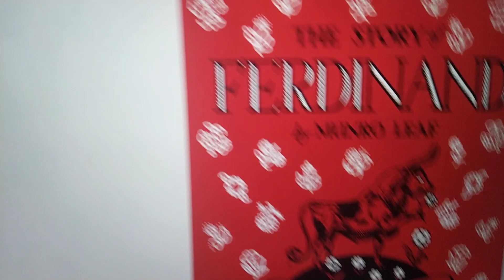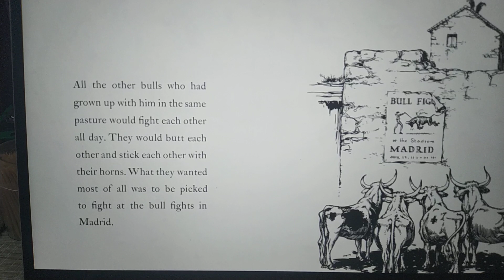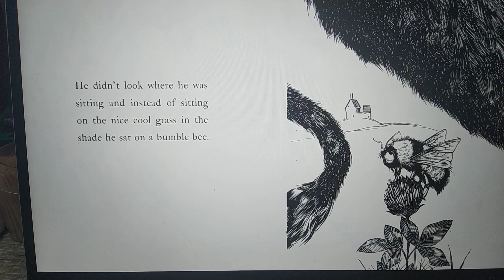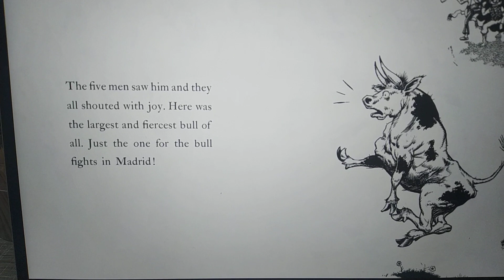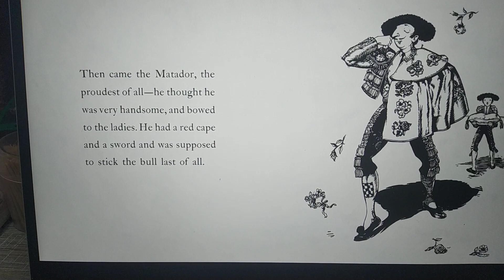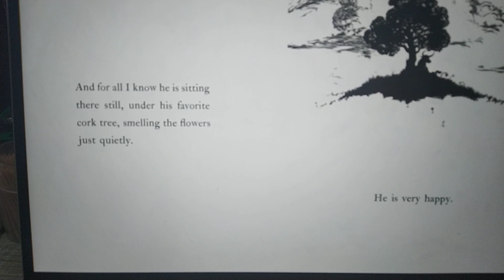軒軒～費迪南公牛 (Ferdinand By Munro Leaf)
Ferdinand by Munro Leaf
Drawing by Robert Lawson

Once upon a time in Spain
there was a little bull and his
name was Ferdinand.
All the other little bulls he
lived with would run and jump
and butt their heads together,
but not Ferdinand.
He liked to sit just quietly and
smell the flowers.
He had a favourite spot out in
the pasture under a cork tree.
It was his favourite tree and he
would sit in its shade all day
and smell the flowers.
Sometimes his mother, who
was a cow, would worry about
him.  She was afraid he would
be lonesome all by himself.
"Why don't you run and play
with the other little bulls and
skip and butt your head?" she
would say.
But Ferdinand would shake
his head.  "I like it better here
where I can sit just quietly and
smell the flowers."
His mother saw that he was
not lonesome, and because
she was an understanding
mother, even though she was
a cow, she let him just sit
there and be happy.
As the years went by
Ferdinand grew and grew until he
was very big and strong.
All the other bulls who had
grown up with him in the same
pasture would fight each other
all day.  They would butt each
other and stick each other with
their horns.  What they wanted
most of all was to be picked
to fight at the bull fights in
Madrid.
But not Ferdinand--he still
liked to sit just quietly under
the cork tree and smell the
flowers.
One day five men came in very
funny hats to pick the biggest,
fastest roughest bull to fight
in the bull fights in Madrid.
All the other bulls ran around
snorting and butting, leaping
and jumping so the men would
think that they were very very
strong and fierce and pick them.
Ferdinand knew that they
wouldn't pick him and he
didn't care.  So he went out
to his favourite cork tree to
sit down.
He didn't look where he was
sitting and instead of sitting
on the nice cool grass in the
shade he sat on a bumble bee.
Well, if you were a bumble
bee and a bull sat on you what
would you do?  You would
sting him.  And that is just what
this bee did to Ferdinand.
Wow!  Did it hurt!  Ferdinand
jumped up with a snort.  he
ran around puffing and snorting,
butting and pawing the
ground as if he were crazy.
The five men saw him and they
all shouted with joy.  here was
the largest and fiercest bull of
all.  Just the one for the bull
fights in Madrid!
So they took him away for the
bullfight day in a cart.
What a day it was!  Flags were
flying, bands were playing...
and all the lovely ladies had
flowers in their hair.
They had a parade into the
bull ring.
First came the Banderilleros
with long sharp pins with
ribbons on them to stick in
the bull and make him mad.
Next came the Picadores who
rode skinny horses and they
had long spears to stick in the
bull and make him madder.
Then came the Matador, the
proudest of all--he thought he
was very handsome, and bowed
to the ladies.  He had a red cape
and a sword and was supposed
to stick the bull last of all.
Then came the bull, and you
know who that was don't you?
--FERDINAND.
They called him Ferdinand
the Fierce and all of the Banderilleros
were afraid of him and
the Picadores were afraid of
him and the Matador was
scared stiff.
Ferdinand ran to the middle of
the ring and everyone shouted
and clapped because they
thought he was going to fight
fiercely and butt and snort
and stick his horns around.
But not ferdinand.
When he got to the middle of the ring
he saw the flowers in all the
lovely ladies' hair and he just
sat down quietly and smelled.
He wouldn't fight and be fierce
no matter what they did.  He
just sat and smelled.
And the Banderilleros were mad and
the Picadores were madder and
the Matador was so mad he
cried because he couldn't show
off with his cape and sword.
So they had to take Ferdinand home.
And for all I know he is sitting
there still, under his favourite
cork tree,
smelling the flowers just quietly.
He is very happy.